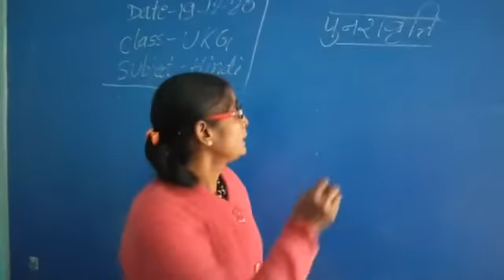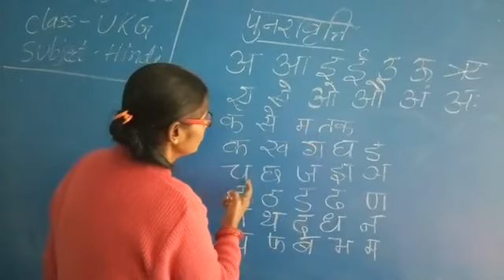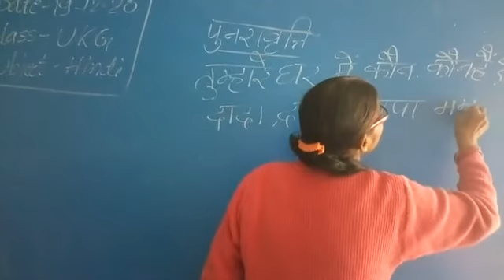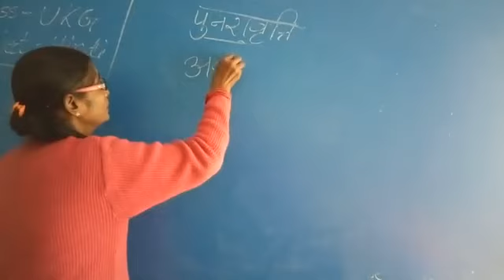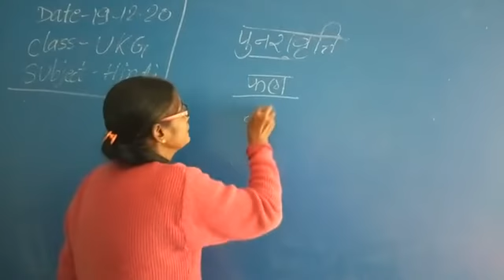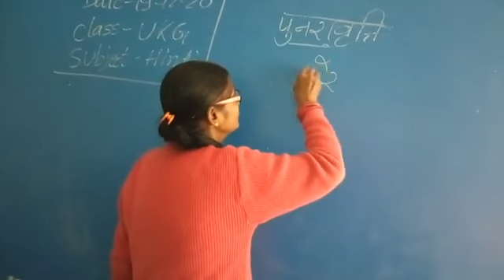Class U K G subject Hindi revision by mala mam